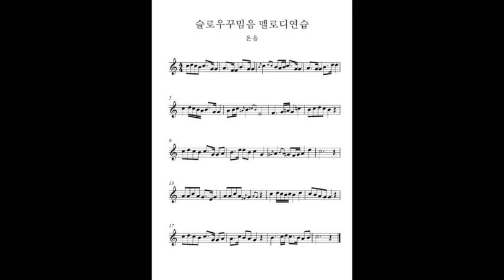슬로우꾸밈음 멜로디연습 온음-색소폰꾸밈음마스터연습집